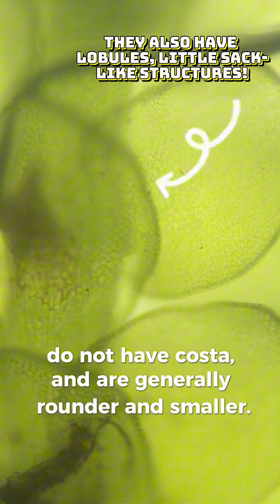Mosses at a Mabi Forest